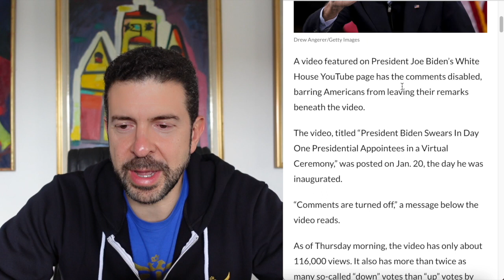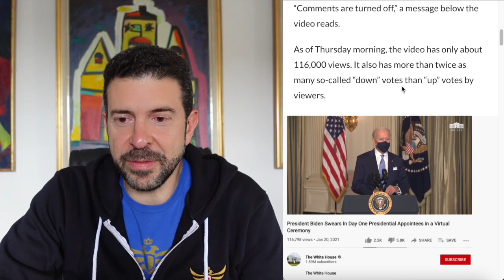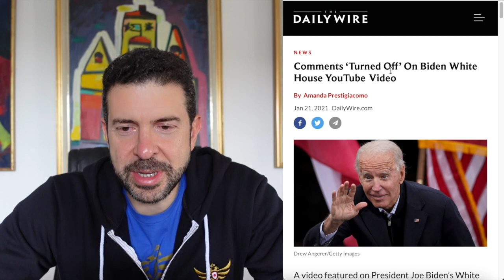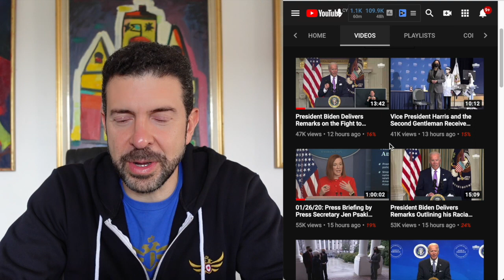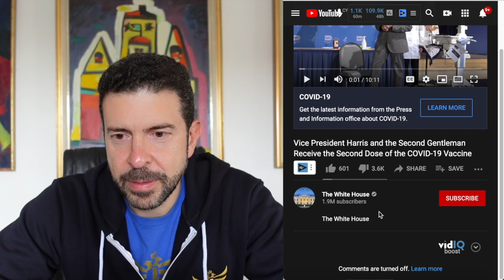Biden White House, record high DISLIKES on YT videos. All comments now disabled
Biden’s most truthful and transparent administration is manipulating YouTube video comments to shield from criticisms

BITCOIN: 3JvdnoyWMb93hSRgk58ZstUxg11PW9mKSr